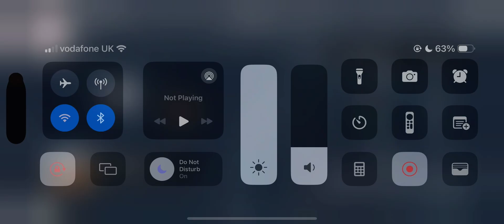Malody Mobile - Double Universe 90.13%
Mid delta speedjack

Judge D